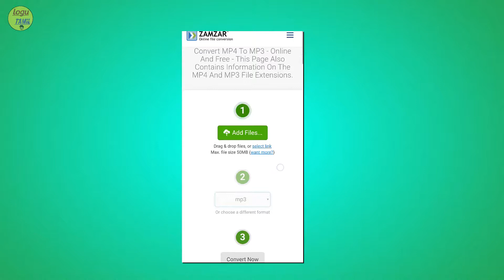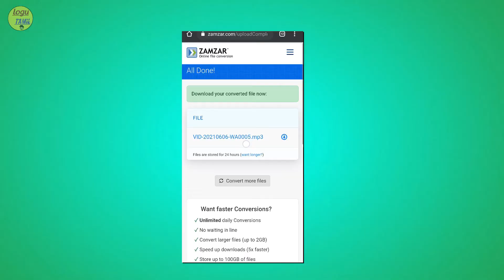How to Convert Video to Audio On Mobile | MP4 to MP3 | Logu Tamil